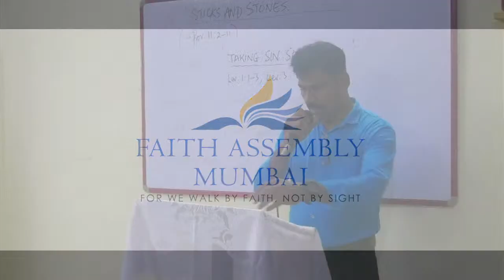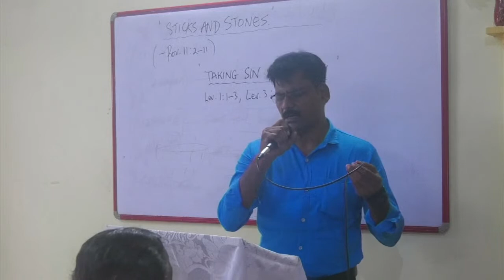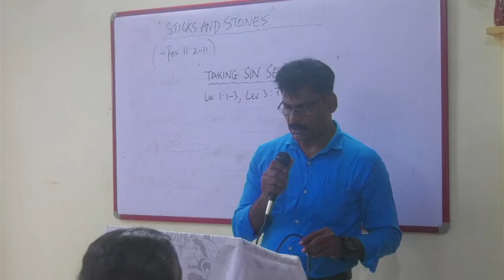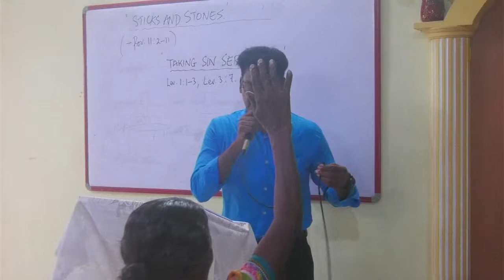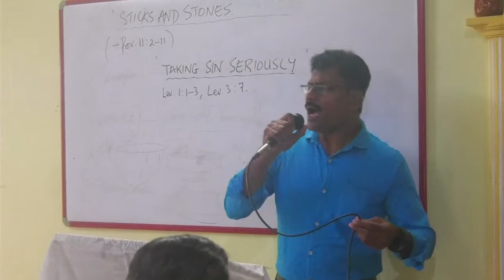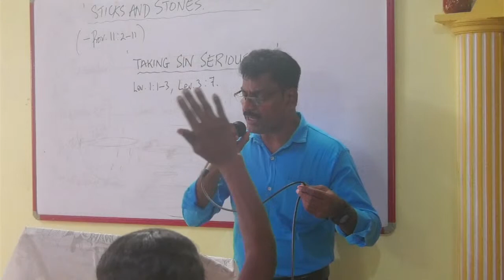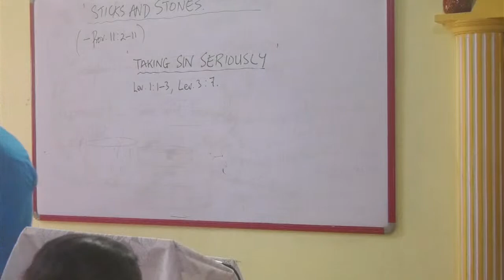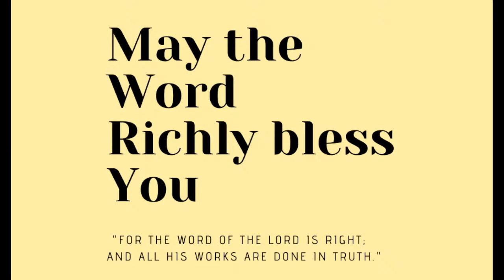Sunday 24th JULY 2022; Faith Assembly Mumbai.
Live Worship and Service